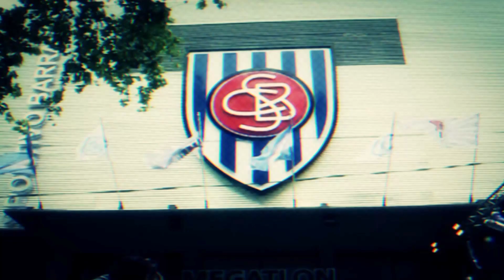Sportivo Barracas - Berazategui: entrevista a Claudio Vidal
Entrevista a Claudio Vidal, tras el triunfo de Sportivo Barracas sobre Berazategui, por la 29na fecha del Torneo de Primera "C" 2016 / 2017.

Club Sportivo Barracas
Iriarte 2056
C1291ABP - CABA
Argentina